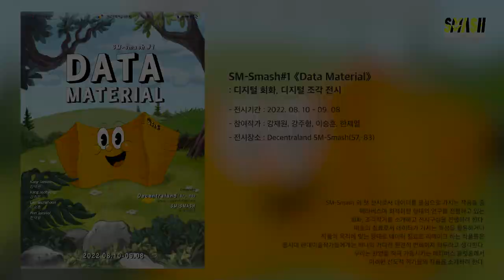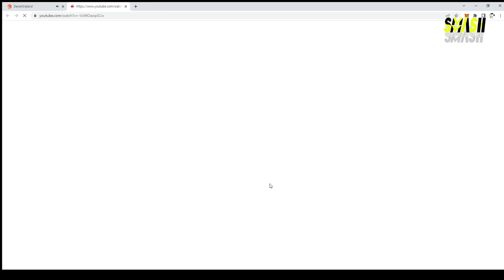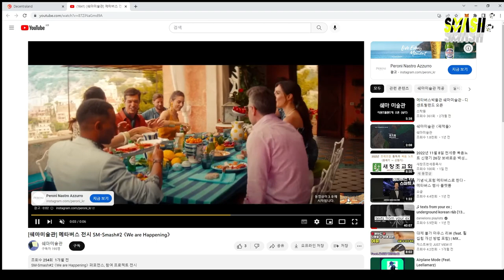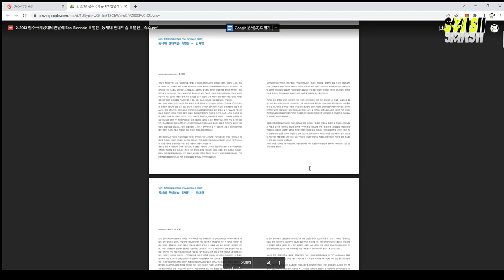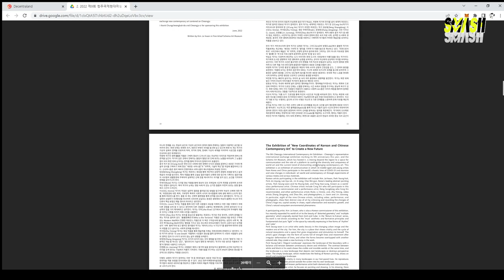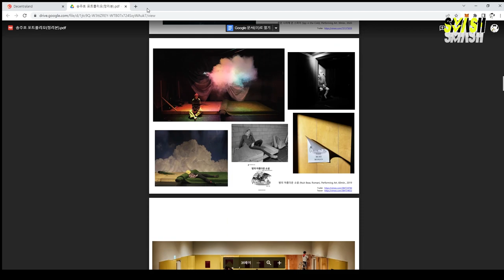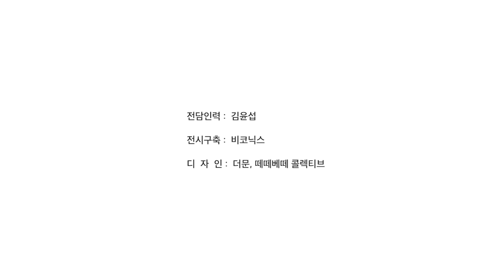[메타버스 예술] SM(Schema Art Museum) Smash - 쉐마미술관 ｜2022 메타버스 예술활동 지원사업 선정작(결과물 영상)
2022년도 메타버스예술활동 지원사업 선정작, 쉐마미술관의 'SM(Schema Art Museum) Smash' 만나보세요!

쉐마미술관은 지역미술관의 한계를 벗어나고 새롭게 맞이하는 디지털 플랫폼에서의 활발한 전시기획 활동과 한국작가들의 해외진출을 돕고자 메타버스 플랫폼 Decentraland 에 분점 SM-Smash를 만들었습니다.